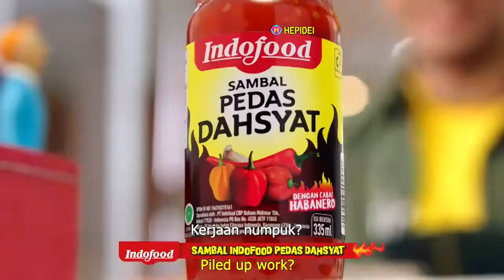Iklan Lucu Sambal Indofood Pedas Dahsyat, Dahsyat Pedasnya Poll Nagihnya! | Shorts | HEPIDEI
Iklan Lucu Sambal Indofood Pedas Dahsyat, Dahsyat Pedasnya Poll Nagihnya!
Indonesian food, Street food, Indonesian street food

Source :
indofoodvideos